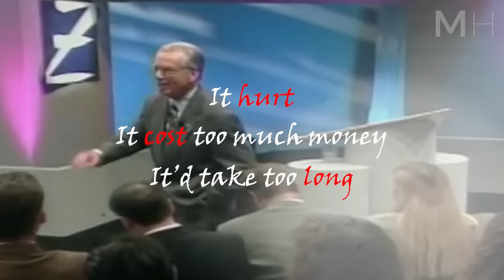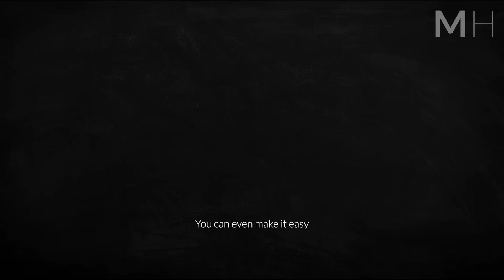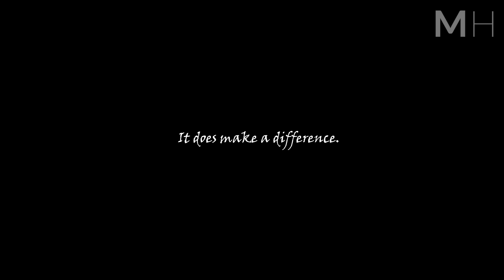Zig Ziglar's Speech Will Leave You SPEECHLESS | One of the Most Eye Opening Speeches Ever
Zig Ziglar's Life Changing Advice (Must Watch!!) The legendary author, mentor, and motivational speaker shares his greatest advice with you.
►Inspired?

Special thanks to Ziglar Inc.

“You can have everything in life you want if you will just help enough other people get what they want".
― Zig Ziglar (1926 – 2012)

►Speakers:
Zig Ziglar

Hilary Hinton "Zig" Ziglar was a legendary American author, salesman, and motivational speaker. America’s most influential and beloved encourager and believer that everyone could have, do and be more. He reached and influenced an estimated 250 million people with his 33 books, innumerable videos and recordings, and many live presentations to auditoriums filled with tens of thousands. His best selling book, See You at the Top, has sold over 1,707,000 copies and is a mainstay for anyone desiring personal success.